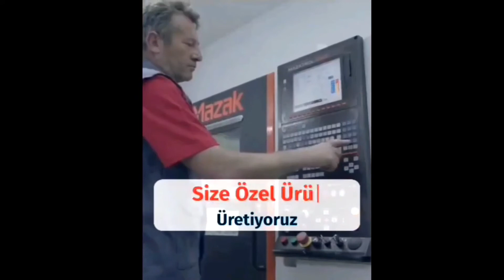Veldo Teknoloji → ÜRETİYORUZ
TEKNOLOJİ ÜRETİYORUZ.

no'lu telefonu arayarak gizli sistem otomatik kayar kapı, otomatik basamak, konvektör, kalorifer, koltuk takip sistemi ürünlerimiz hakkında hemen bilgi alabilirsiniz.

Veldo Teknoloji A.Ş. bir ALDO GRUP kuruluşudur.

"Birlikte Daha İleriye"

VELDO TEKNOLOJİ